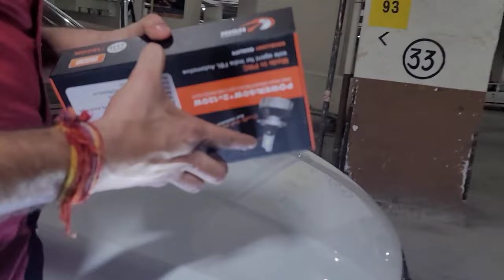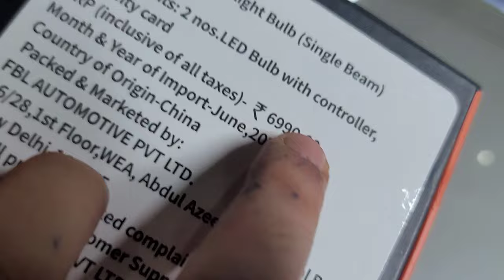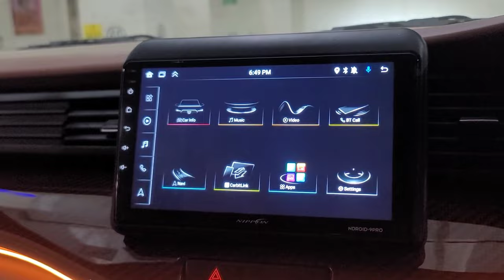TOYOTA RUMION MODIFICATION (75,000 BUDGET ) SILVER PACKAGE 📞